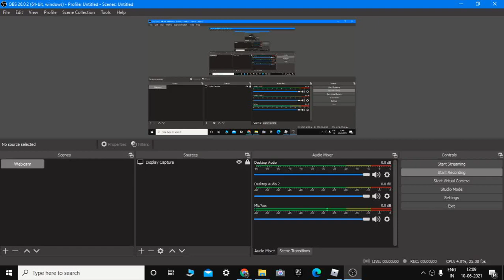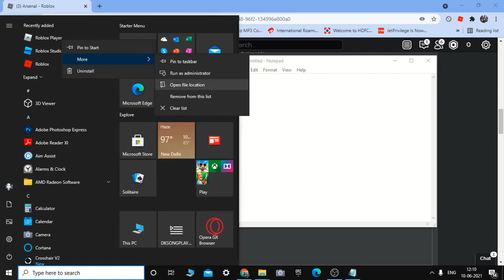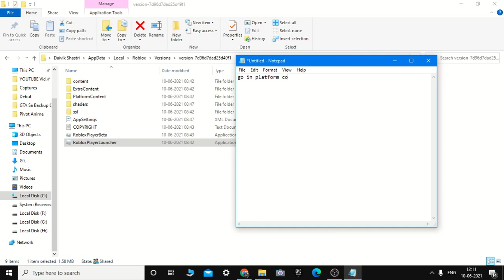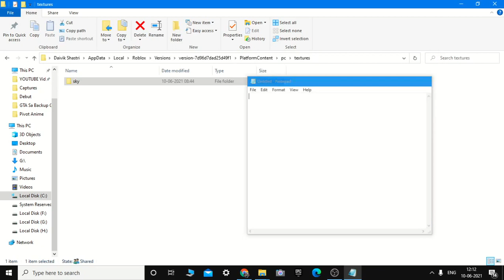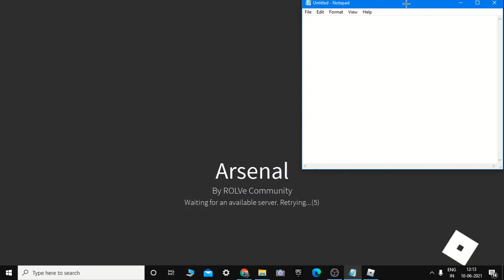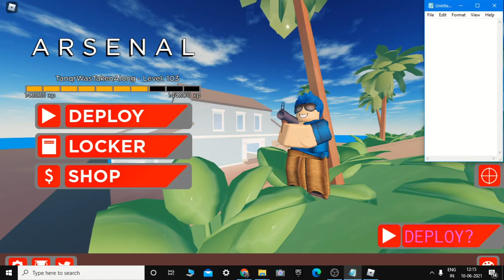How To Have Shiny Textures In Arsenal (Roblox)